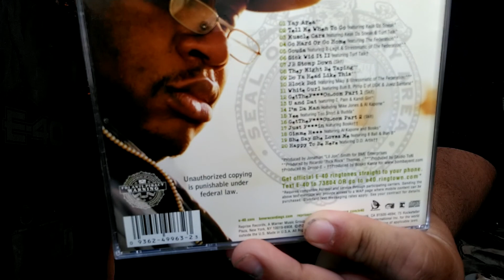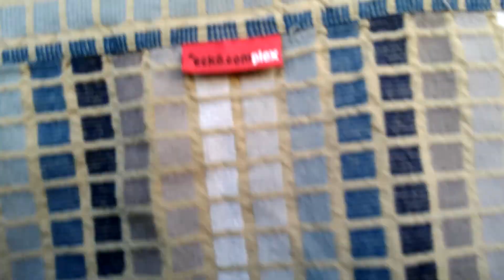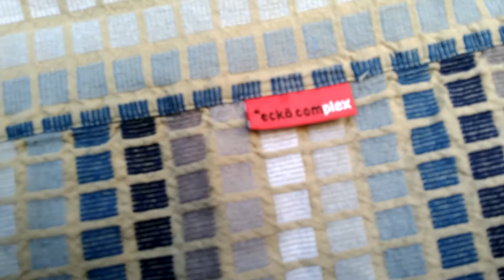Ecko Unlimited "Color Strip" Complex Button Down Shirt Unboxing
a very cool and wierd Ecko complex shirt I was lucky to get an amazing deal in it and add it it to my button down Collection